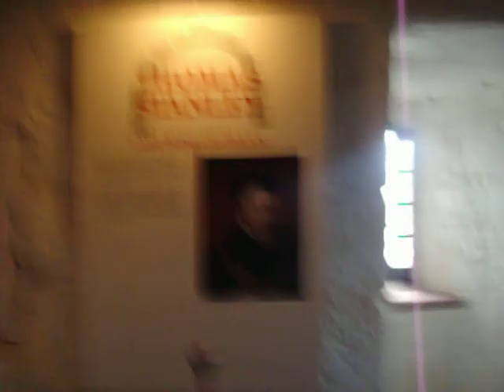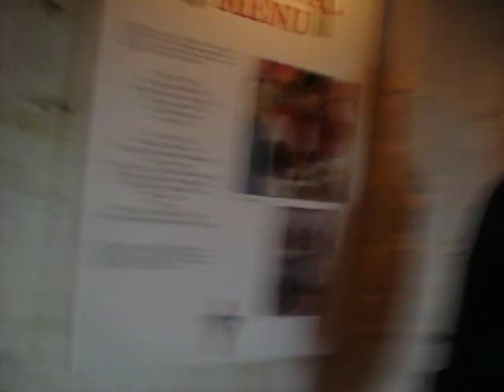me and chaz castle rushen part 2